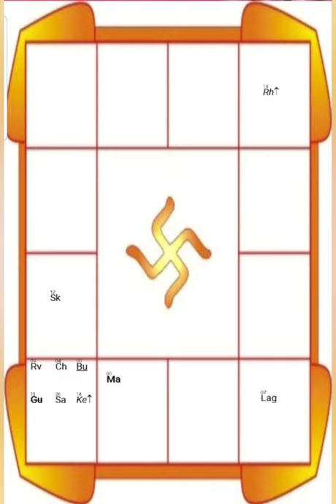ಗ್ರಹಣ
ಗ್ರಹಗಳ ಸ್ನಾನ ಗ್ರಹಣ